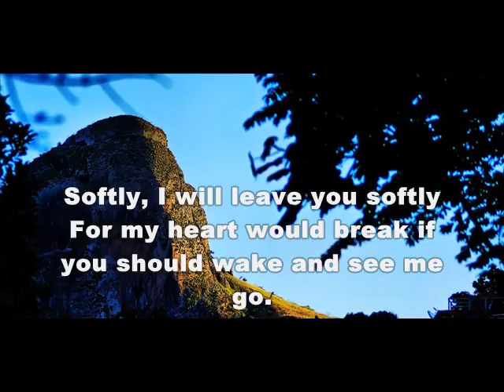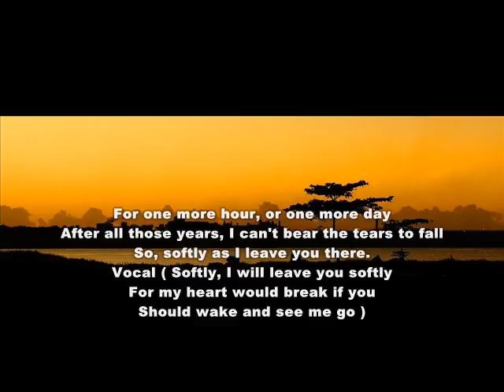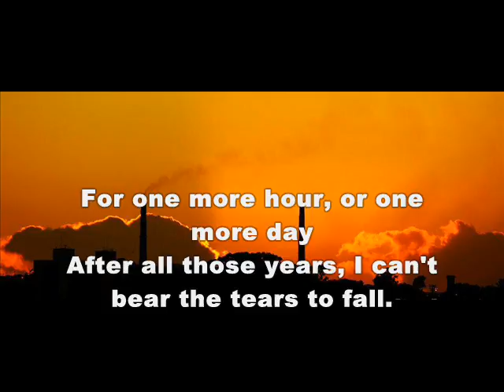Johnny Rivers ( Softly As I Leave You ) - 1968 - HQ - subtitles in English